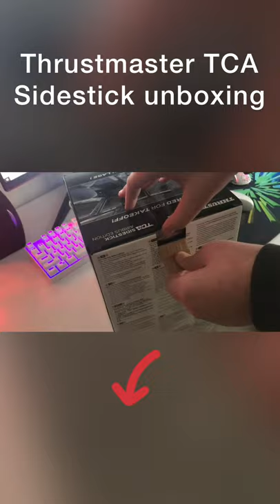Thrustmaster TCA Sidestick unboxing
Good sidestick